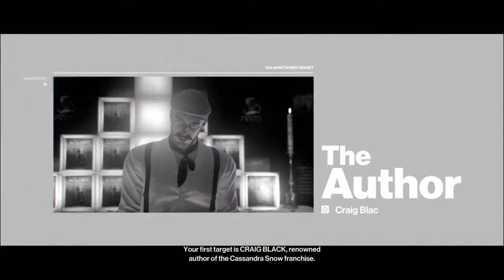HITMAN 3 Patient Zero Sapienza Suit Only